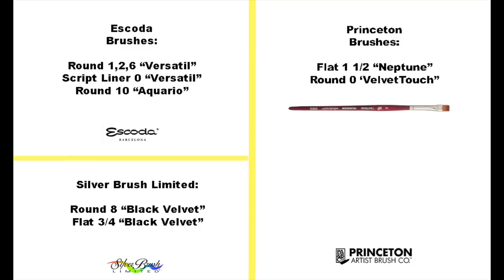Watercolor Meadow Painting Process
1. My Online Painting School: maria-raczynska.teachable.com 🌊
2. For pencil sketches/real time videos please go 🌷(Please note: Not all YT videos become real time videos. My Patrons help me choose which paintings become future real time videos)

5. This painting:

*Holbein Watercolors in tubes: Sap Green, Leaf Green, Cadmium Yellow Light, Burnt Sienna, Vandyke Brown, Yellow Ochre, Quinacridone Red, Phthalo Blue Red Shade, Indigo, Neutral Tint

*Paper: Saunders Waterford Watercolor Paper Cold Pressed 10X14 Block

*Brushes:

Escoda Brushes:
Round 1,2,6 “Versatil”
Round 10 “Aquario”

Princeton Brushes:
Flat 1 1/2 “Neptune”

6. For all my Ladies that always ask: my nails are by Zoya, some of my favorite colors: Haruko, Leisel, Bar

7. Please keep in mind there's a setting on YT where you can adjust the speed of this video. Yes! you can slow it down ;)

▶︎▶︎▶︎▶︎▶︎▶︎▶︎COPYRIGHT NOTE:
1. My videos are copy protected, they are fully owned by me and they are not allowed for any download. Please NOTE: IT'S A COPYRIGHT VIOLATION TO CREATE YOUR OWN CHANNEL WITH MY VIDEOS, you are risking losing your google account.
2. My videos are for your personal enjoyment. So It’s ok to copy my art for your personal use as long as you are not trying to make money off of it. 🌹😍

3. If you post your copied work on any social media, please give me a credit stating it's a "copy of an original painting by Maria Raczynska" 😊 Just think of it this way.. if you created a painting and shared a video with everyone else, how would you feel if someone else was taking credit for it?😅